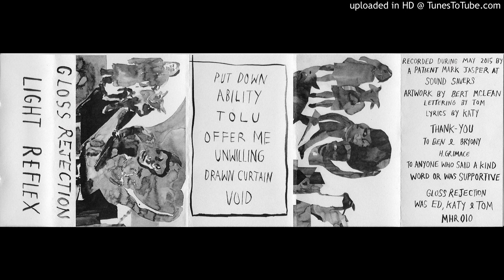Gloss Rejection - Drawn Curtain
Light Reflex, 2015